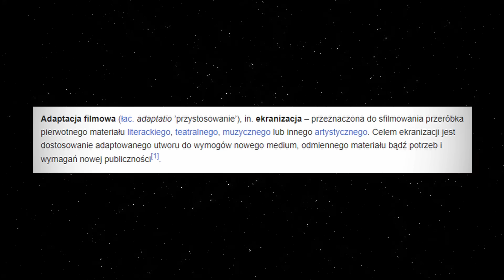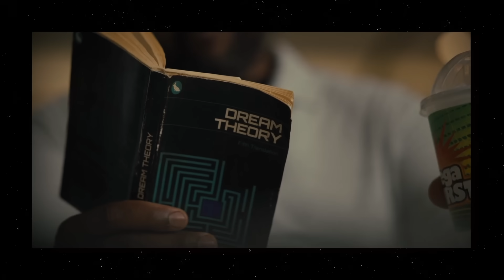10 Minut Bezużytecznych Ciekawostek o Pięć Koszmarnych Nocy FNAF FILM MOVIE | ESTER EGGI I SEKRETY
W tym odcinku 10 Minut Bezużytecznych Ciekawostek o Pięć Koszmarnych Nocy FNAF FILM MOVIE | ESTER EGGI I SEKRETY

📜 ROZDZIAŁY:
00:00 WSTĘP
00:17 ROZDZIAŁ 1: BEZ SPOILEROWO O FILMIE
02:01 ROZDZIAŁ 2: ESTER EGGI I SEKRETY Z FILMU
08:36 ROZDZIAŁ 3: TAJEMNICA NAPISÓW KOŃCOWYCH
10:00 PODSUMOWANIE

📚 ORYGINALNE ŹRÓDŁA:

1. Pobyt w kinie na filmie Pięć Koszmarnych Nocy
2. Własne obserwacje
3. Screeny pochodzące z filmu Pięć Koszmarnych Nocy